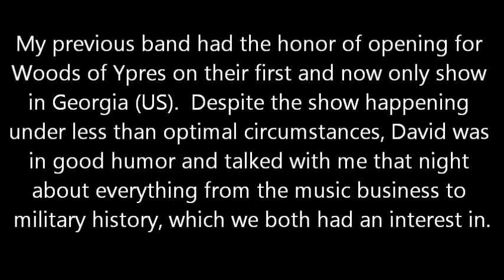RIP David Gold (with Woods of Ypres live footage)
Official press release:

Woods of Ypres frontman David Gold was tragically killed in a road traffic accident on 21st December, outside Barrie, in his home country of Canada.

In accordance with the wishes of David's family and bandmates, the recently completed album "Woods V: Grey Skies & Electric Light" will be released, as planned in February.

The Gold family issued a statement for David's friends and fans as follows:

"The Gold family is incredibly saddened in the wake of David's sudden passing. We want to thank everyone for the ongoing outpour of support, as it is greatly appreciated. Although he was only 31 years old, David lived more than most would be able to in an entire lifetime. He was well educated, well travelled, incredibly talented, passionate, compassionate, and loved dearly by thousands of friends, family, and fans all over the world. David's legacy will not only live on, but continue to grow. We ask you to keep David's spirit alive by continuing to listen to his music, and let him inspire your life."

Joel Violette, David's bandmate and long-time collaborator, had the following statement:

"I am completely shocked and utterly at a loss for words about David's passing. I write this with a very heavy heart, and I can only imagine what David's family is going through, as well as the rest of his friends. My heart goes out to them all.

"This tragedy comes at a truly inopportune time for Woods of Ypres, though there is never an opportune time for these things to happen. We'd booked to tour Europe in support of Woods 5, we'd recruited the talented Rae Amitay and Brendan Hayter, and we were only waiting for January rehearsals before setting off. We had an exciting album to play and exciting places to play it.

"It's hard to say what is next for Woods. David was unequivocally the voice, heart, and soul of the band. In the last year or so David and I planned out many projects for Woods of Ypres in great detail. It would be a shame for none of them to come to fruition, and David would have wanted his fans to hear them. So I will examine these, discuss them with Earache, and endeavour to complete what can be completed given the circumstances. David was always and still is the essence of Woods of Ypres. So if and when any Woods projects come to light, it will be with this fact firmly and unwaveringly in mind.

"For the present time my immediate task is to promote and release Woods 5: Grey Skies & Electric Light. We finished the audio portion in August at Beach Road Studios, and David D'Angelo finished the stunning album art last month. All that remains is press and promotion for the album. And I'm more than willing to do my own share as well as David's, with the same passion, enthusiasm, and good humor David would have had. So please direct any interviews to me, and I will be thrilled to answer questions.

"It was an honour to have worked with David, an honour to have shared the stage with him, and an honour to have spent a summer writing and recording with him. He was an extremely talented, driven, and generous man. He will be sorely missed."

Earache will be working closely with David's family moving forwards, and join the hundreds of fans around the world that have offered their condolences to the Gold family.

To leave messages of remembrance, memories or comments, please go to the Facebook tribute (run by David's family and Earache Records).